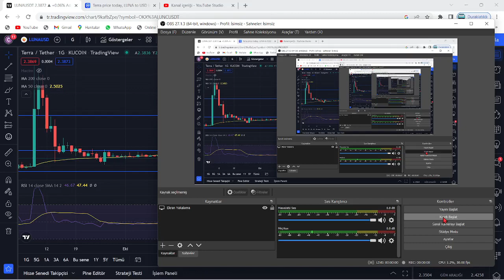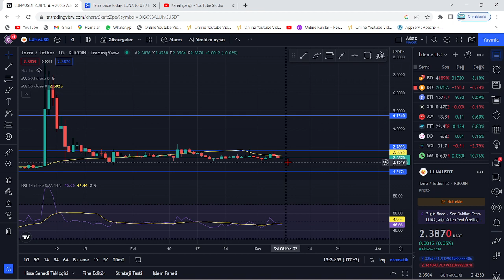TERRA LUNA ACİL!🚨LUNA COİN, DEAD CROSS ETKİSİNDE BURAYA KADAR DÜŞÜŞ..!🚨LUNA KISA VADE ÖLÜM KESİŞİMİ🚨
Bu videomuzda kripto borsalarında oldukça popüler bir coin olan Luna(Terra Luna) coin'i inceledik. Sürekli bir artış sağlayan ve stake, elde tutma oranı en büyük coinlerden olan Luna'nın teknik analizini gerçekleştirdik. Luna coin'in destek ve direnç noktalarını belirterek kısa, orta ve uzun vade hedeflerinden söz ettik. Luna alım ve satım noktalarını belirleyerek, hangi noktadan almalıyız? Gibi sorulara yanıt olmaya çalıştık. Luna, an itibariyle 0.02 dolar fiyatlarına kadar günler içinde tarihi bir geri çekilme yaptı. Son gelişmelerle birlikte luna binance tarafından delist edildi iddiaları ve Luna'daki arz artışı hakkında konuştuk. Son gelişmelerle birlikte Luna önce tamamen Binance tarafında delist edildi ve hemen akşamına yeniden listeleyeceklerini duyurdular. Ayrıca anlık olarak Terra ağı durdurulmuş durumda. Son gelişmelerle birlikte ünlü kripto borsası FTX ve crypto.com bugün saat 19.45'de terra luna'yı delist edeceklerini belirttiler. Son dakika gelişmeleriyle birlikte terra luna'nın tamamenn kapatılması ve ethereum ceo'su vitalik buterin'in luna çağrısı hakkında konuştuk. Terra Luna ekosistemi çatallamaya gidiyor ve eski luna luna classic olarak devam etmek şartıyla yerine yeni bir ekosistem ve yeni bir coin geliyor. Son gelişmelerle birlikte Terra Ceo'su Do KWon, Güney kore meclisine çağrıldı. Brandt'den şaşırtan bir luna yorumu geldi ve çatallama konusunda kuruldan red bekleniyor. Son gelişmelerle birlikte Coinbase, WLUNA ve USDT'yi 27 MAyıs 12.00 tarihinde işlemlerini durduracağını açıkladı. Son gelişmelerle birlikte terra 2.0 ve çatallam konusunda 7 gün sürecek oylama başladı. Do-kwon'un terralabs'ı çöküşten günler önce feshi, biliyor muydu sorusunu akıllara getiriyor. Bu videoda yatırım tavsiyesi verilmemiştir. Güney kore tarafından Do Kwon'a 79 milyon dolar ceza kesildi ve hali hazırda the moon, twitter'dan 7 trilyon arzla 1 dolar mümkün mü? tweetini atarak Cz gibi yakım istediğini belirtti. Son gelişmelerle beraber do-kwon terra 2.0'da şaşırtan bir değişime gitti ve 3 büyük borsa olan upbit, bithumb ve coinone'dan luna'ya delist kararı çıktı. Son dakika haberiyle beraber do kwon, luna'da yakım yapılmayacağını belirtti. 22 MAyıs itibariyle Cz, redditte soru cevap etkinliği yaptı ve sorularda luna da vardı. Luna'da son dakika haberiyle MEXC borsası luna yakmak için oylama başlattı. Oylama twitter'da sürüyor. Güney kore yaptırımlarıyla Upbit, Hotbit ve coinone dahil 5 kore borsası tazminat ödeyecek gibi duruyor. Ayrıca kore polisi luna vakfının para zimmetlediği iddiasıyla fonlarının durdurulmasını talep etti. Do Kwon, twitter'da yaptığı paylaşımla Terra 2.0 için inşa edilen phoenix finance borsasını duyurdu. 25 mayıs tarihi itibariyle Binance topluluğa uyacağız tweet'i ile lunayı listeleyeceğini ima etti. Bybit de yarın 09.00'da(26 mayıs) Luna'yı lunc olarak değiştirecek ve terra 2.0 an itibariyle geliyor. Binance, 31 MAyıs saat 11.34'te luna v2 listeleyecek. Eski luna(Lunc) an itibariyle Binance'da listelendi ve fiyatı günlük zirvelerde. Alım satıma 12.30'da açılacak. Son gelişmelerle fatman bir stablecoin sürüleceğini iddia etti. Son gelişmelerle birlikte ustc stablecoin'i arzının %10u tek seferde yakıldı.